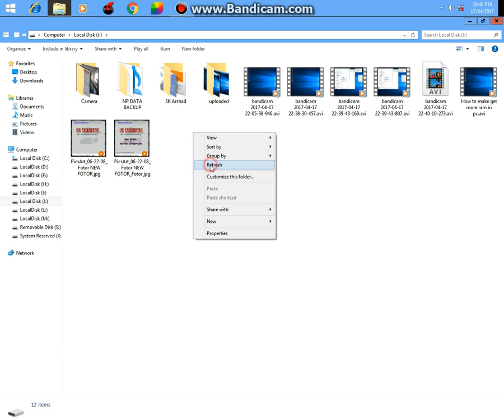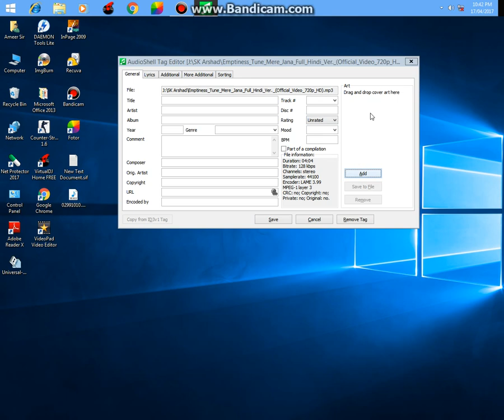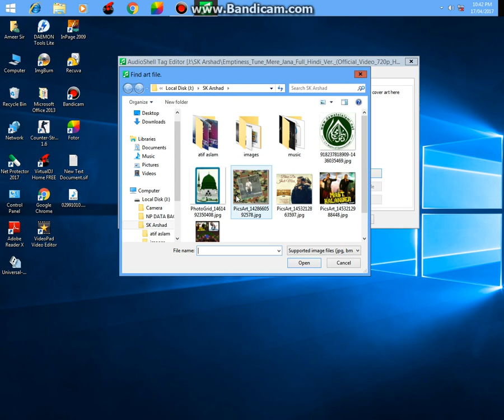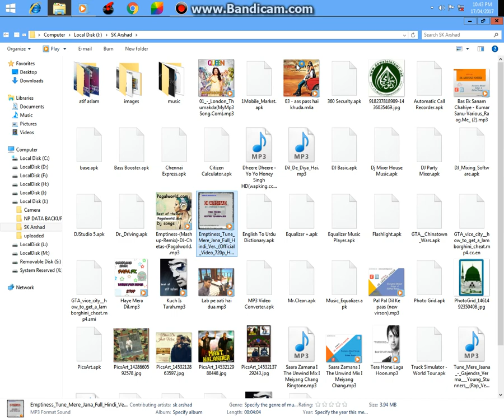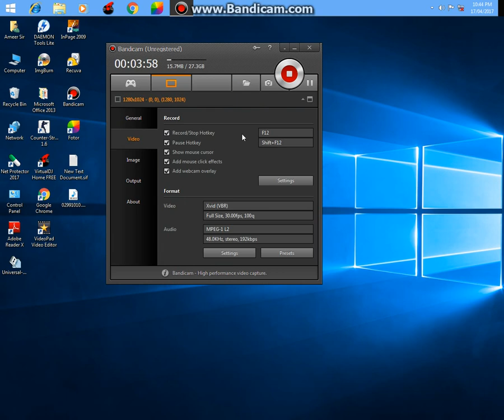How to edit a song free in pc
hi friends i am arshad today
how to make our name tag in free
in this video easy way to make a tag